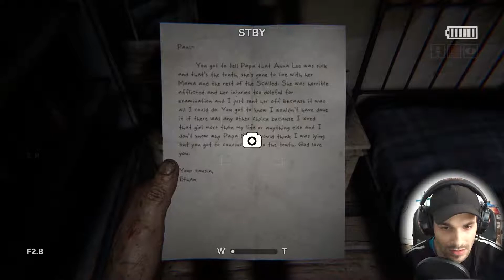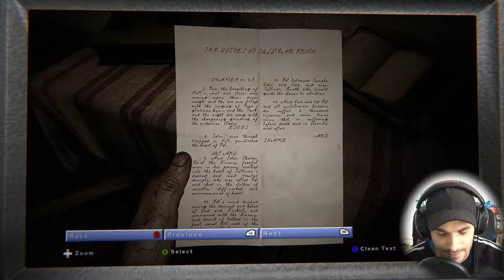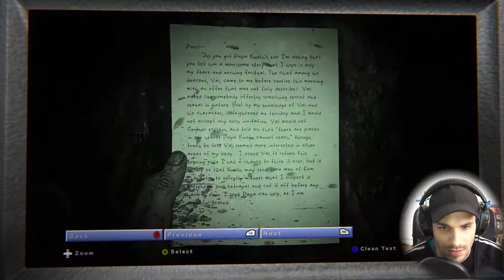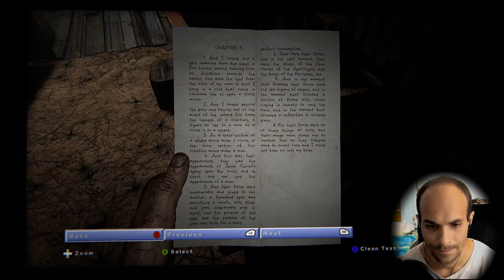Outlast 2 - Part 3 - Through cornfields, through barns and caves...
Poor guy went down, but for his memory we press on. Cornfields bit was sketchy as hell, but somehow found the exit by pure accident... Then that settlement with the barn, landing in decomposed human bodies, and then the antichrist. Like there are so many fucked up places and moments right after one another, I just can't. I literally just can't.

Stay along for the ride and drop a like on the video!

TheFatRat - Xenogenesis

Outlast 2 is a first-person survival horror game that, like its predecessors Outlast and Outlast: Whistleblower, is a single-player campaign. It is set in Northern Arizona. The game is also carrying over the found footage characteristics from the first game. The player controls the investigative journalist Blake Langermann, who investigates a dilapidated rural area in Supai, near the western edge of the Colorado Plateau.

Langermann is completely unable to fight and can only defend in scripted scenes but must run and hide similar to the original Outlast, and can hide in lockers, crouch, run, jump, walk, vault, slide and climb much like the first game. However, the player has a much more limited stamina meter and must manage how long they run or else they will become slower and exhausted causing their pursuer to catch up to them. He only possesses a camcorder, which has night vision enabled, though the camcorder's batteries are also drained when night vision is used. Unlike the first game, Langermann's status as a cameraman means he has a much more advanced camera in his possession, one with clearer footage, zoom, and an audio detection system built into each speaker that can be used to detect distant footsteps and other noises. The player is also equipped with an inventory system displaying the amount of footage recorded on the camera and the items they are carrying. Spare batteries suitable for the camcorder are spread throughout the locations as well as med kits to heal. Langermann also wears glasses, which limit the player's vision if they fall off.

Source: Wiki